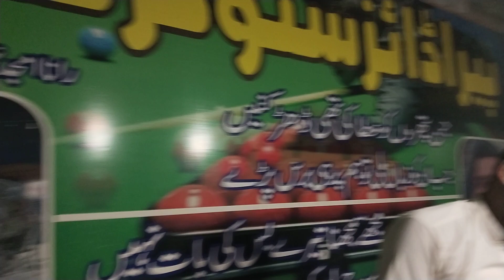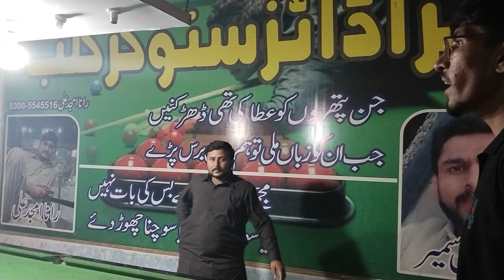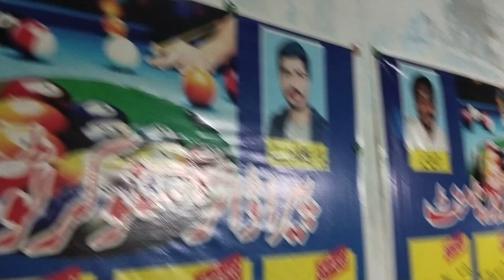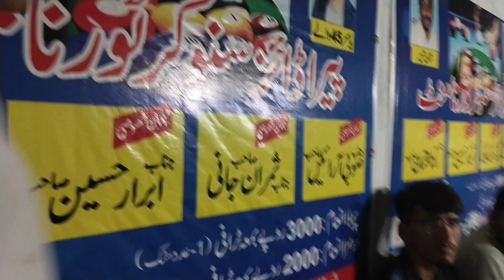Chudhary Randy parchiyaa dalte huway or match kr wate huway Paradise snooker club 🏆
Chudhary Randy parchiyaa dalte huway or match kr wate huway
Paradise snooker club 🏆